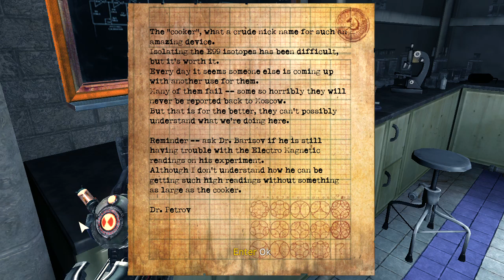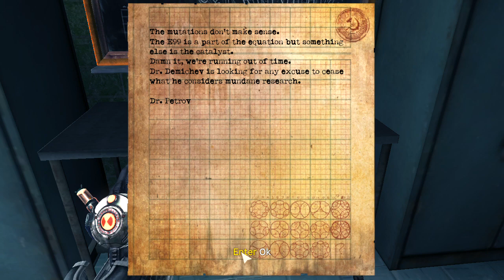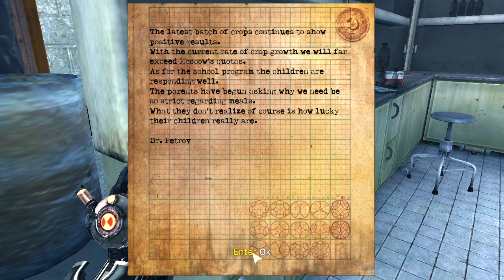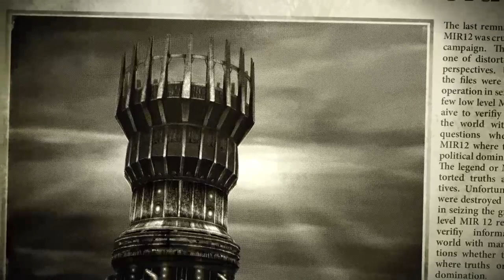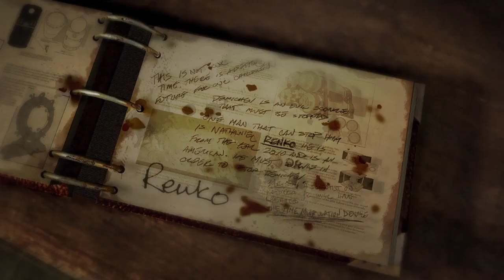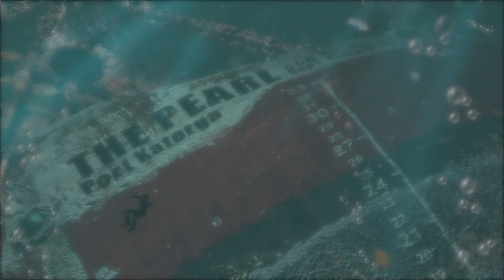Singularity Gameplay #8 Finale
sorry boys. my mic was disconnected whole time when I record this.  I didn't  even know it was disconnected at that time. so In this video,  its just gameplay.  no voice.

System Requirements
  OS: Windows® XP/Vista/Windows 7 (Does not support Windows 2000)
        Processor: Intel Dual Core 2.8 GHz or AMD Ahtlon 64 x2 Dual-Core 4800+ or better
        Memory: 1GB for XP, 2GB for Vista/Win7
        Graphics: 3D hardware accelerator card required - 100% DirectX® 9.0c-compliant 256 MB video card and drivers*
        DirectX®: DirectX® 9.0c (Included)
        Hard Drive: 8GB of uncompressed hard disk space (plus 400 MB for the Windows® swap file and 12 KB free for saved games)
        Sound: 100% DirectX® 9.0c-compliant true 16-bit sound card and drivers

this will be my last sinhala video.